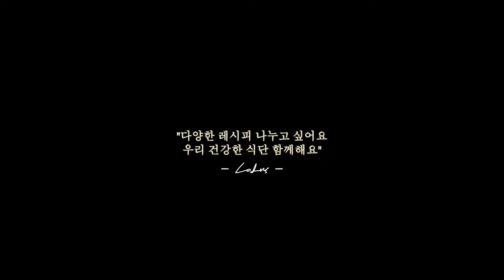[다이어트 식단 브이로그] 간단한 아침 '오트밀' 3가지 메뉴, 초간단 레시피 / Oatmeal for breakfast, Diet simple recipes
안녕하세요 유지어터 로뚜스입니다~
이번 저의 다이어트 식단 브이로그에서는
간단하게 준비하는 아침, '오트밀'
3가지 메뉴들을 준비해 보았습니다.

우리 모두 건강한 다이어트 파이팅!

🗝 Keyword 🗝

아침메뉴
간단한 요리
오트밀 요리
간단한 레시피
유지어터 식단
다이어트 식단

00:00 Intro
00:24 초코 오버나이트 오트밀
01:55 단호박 오트밀 죽
03:12 오트밀 스콘

🎵 Music 🎵

Free Music for Videos 👉 Music by Hat House - This I Know

* 영상 안에 포함되어 있는 애니메이션 영상물의
(🚫 도용을 금지합니다 누군가의 소중한 작품을
 귀하게 여겨주세요)